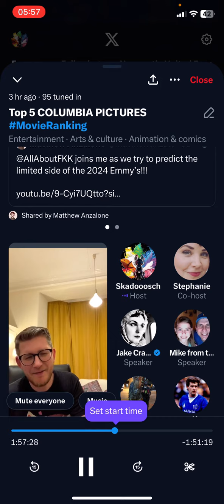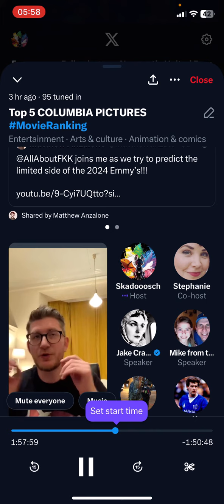Spider-Man 3 revisionism is not a thing for Skadooosch: TOP 5 COLUMBIA PICTURES MOVIE RANKING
From the latest @SkadoooschMovieRanking MovieRanking space, link to full show is here